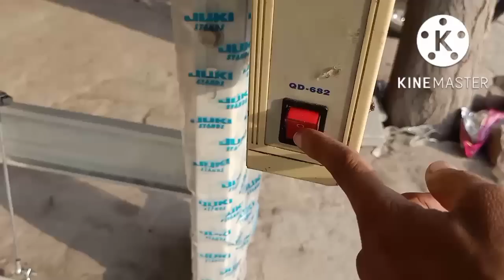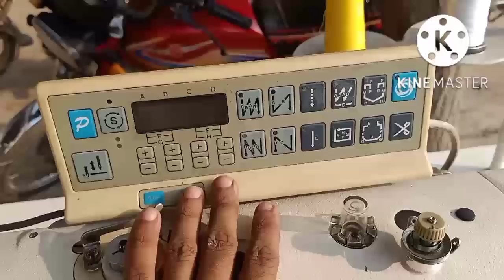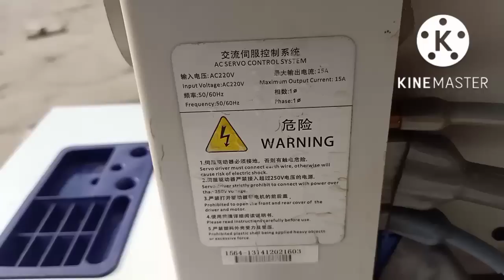Juki , jack , zoje, brother machine price | start from 6500